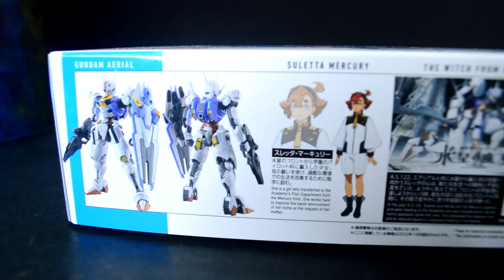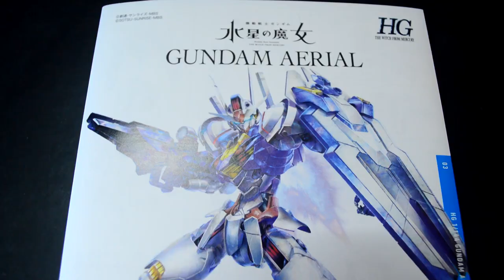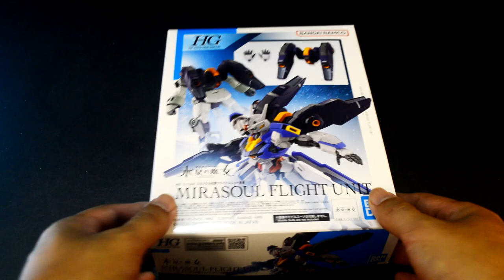HG XVX-016 Gundam Aerial + Mirasoul Flight Unit Custom | Mobile Suit Gundam - the Witch from Mercury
Behold my Mega Ultra Ultimate Super Masterpiece Gundam Aerial + Mirasoul Flight Unit! from the anime Mobile Suit Gundam - the Witch from Mercury

[Chapters]
00:00 Trailer & Intro
00:34 Unbox & Quick Review
01:23 Airbush | Gold (AT Color)
03:00 Airbush | Blue & Yellow (Mr.Hobby)
03:53 Hand Paint | Weathering (Reeves + Maries)
04:48 Airbush | Shadow (AT Color)
05:22 Climax!
08:33 Comparison Before & After
09:26 Ending

If you love Gunpla, follow this one

[Blogger]
All my customize Gunpla and toys

Where to get the AT COLOR and other AT stuff:
Angel Trend Trading ATT-Gundam